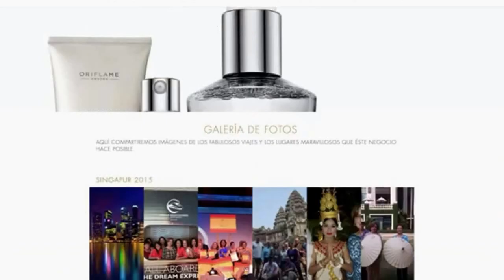Somos los lideres de corazon y estamos Haciendo el MULTINIVEL ORIFLAME Te invitamos! July GUZMAN n1!